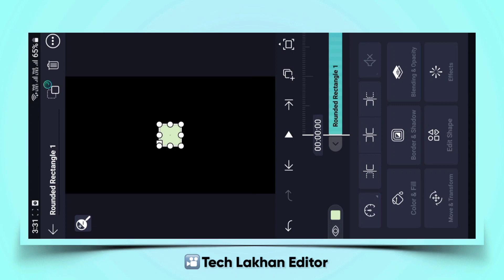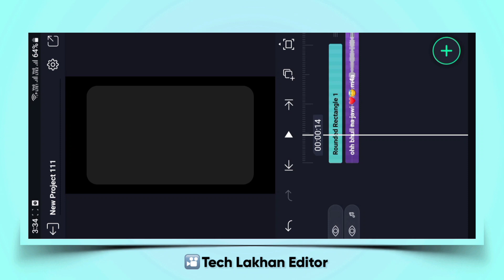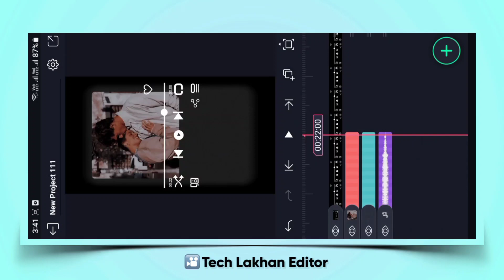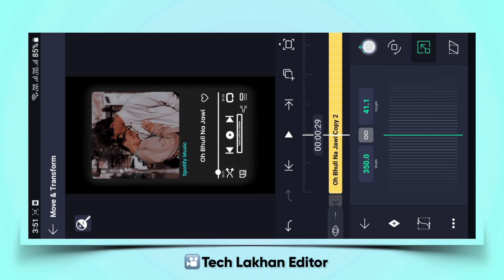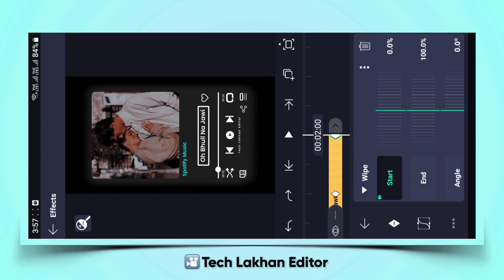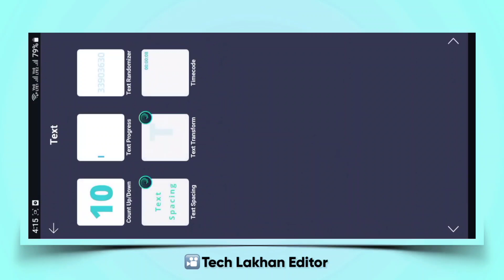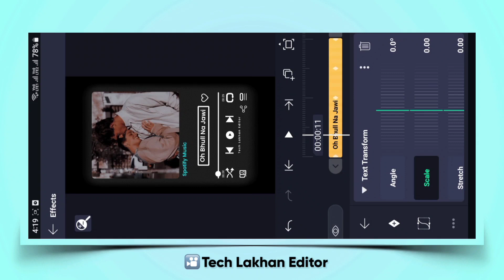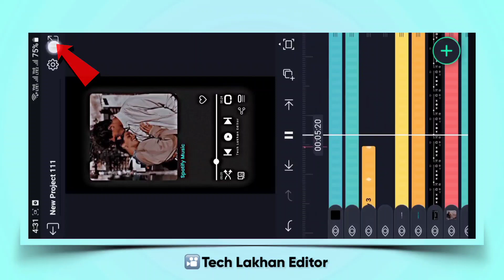Alight Motion Video Editing | New Viral Reels Spotify Status Video Tutorial | Tech Lakhan Editor